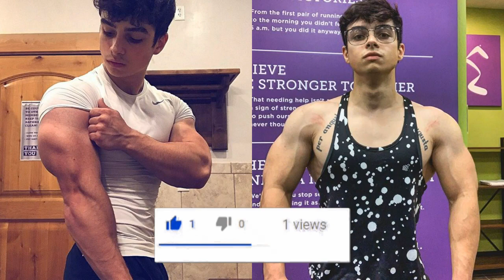New best Jassam Mikhail Jimenez nice bodybuilder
This bodybuilder is :-
Mikhail Jimenez
Please subscribe like and share the video for more new videos we upload daily new videos of bodybuilding shredded muscular ripped Natural motivation legs workout chest workout shoulder workout biceps workout triceps workout wings work out posing and workout of bodybuilding etc
Thanks